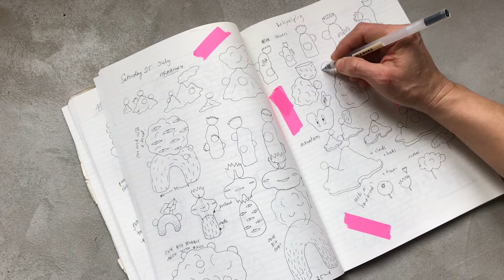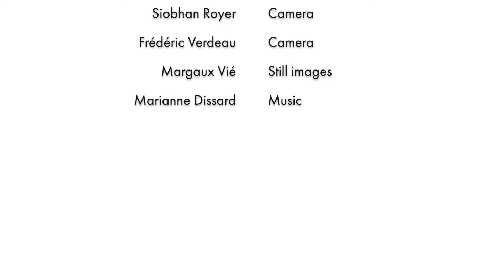Studio Visit - Kartini Thomas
A quick visit of the ceramic artist Kartini Thomas' studio in Toulouse, France.
Created as part of the exhibit Awkward Beauty featured in NCECA 2021.